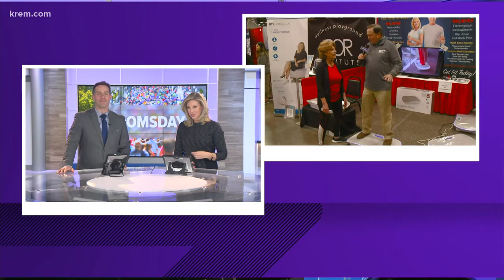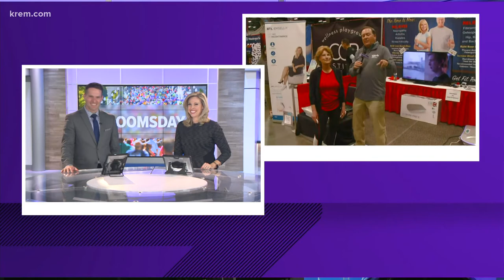Tom Sherry gets a full body workout with the Maxburn Pro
Former Chief Meteorologist Tom Sherry 'feels the burn' while on special assignment at the Bloomsday Trade Show.